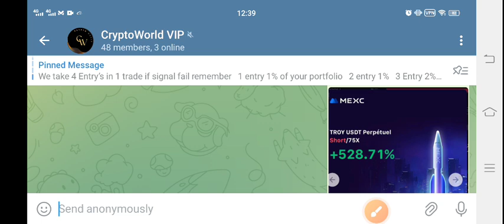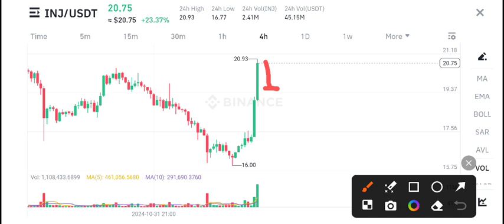INJ Coin Price Prediction! Injective INJ News Today! INJ Crypto